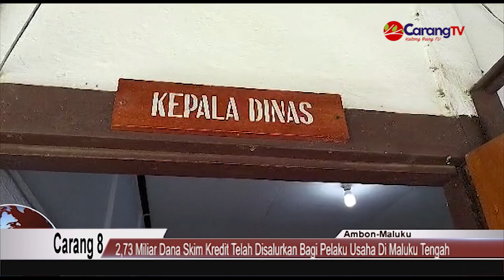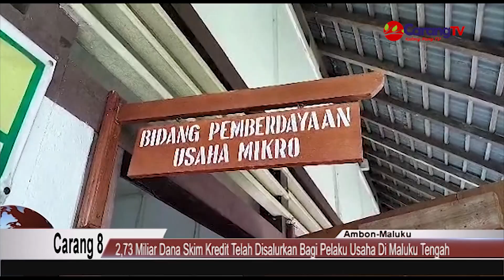Pemda Maluku Tengah Salurkan Skim Kredit Usaha Mikro Capai 2,73 Miliar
Berita Maluku Tengah, Masohi - Pemerintah kabupaten Maluku Tengah terus melakukan berbagai langkah konkret dalam menggerakkan perekonomian, lewat dinas Koperasi bekerjasama dengan Bank Pembangunan Daerah Maluku (BPDM), memberikan pinjaman modal tanpa bunga bagi para Pelaku Usaha Kecil dan Menengah.